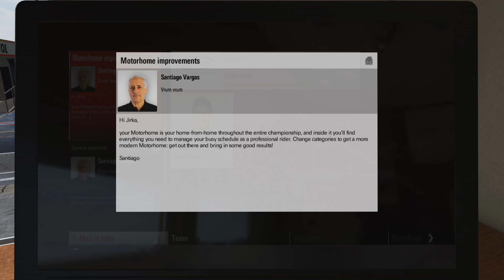MotoGP 15 (kariéra) - part 2 (start nové sezóny)